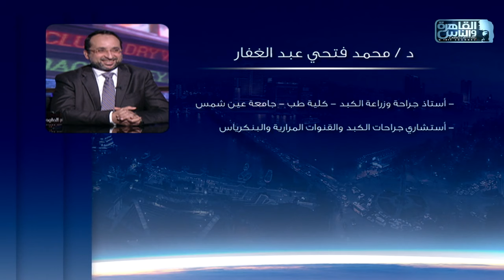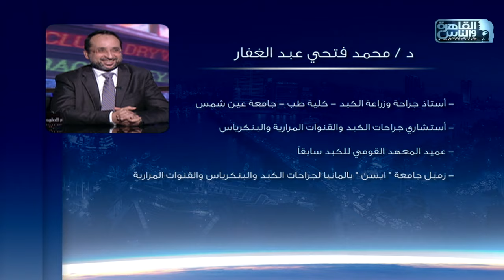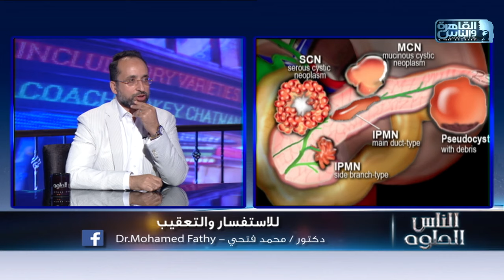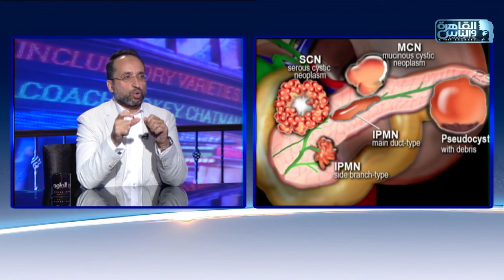الناس الحلوه | أكياس البنكرياس اسبابها وطرق العلاج مع دكتور محمد فتحي عبد الغفار